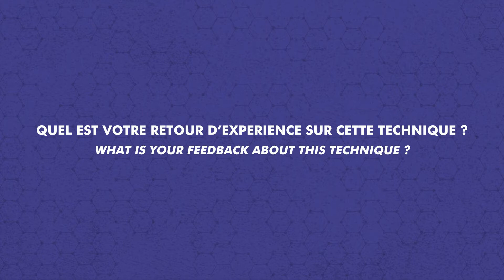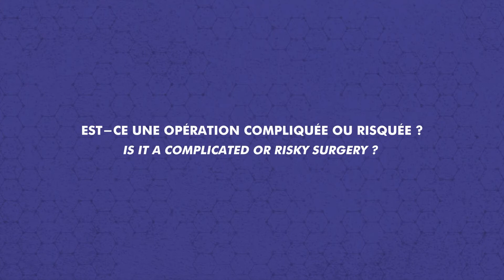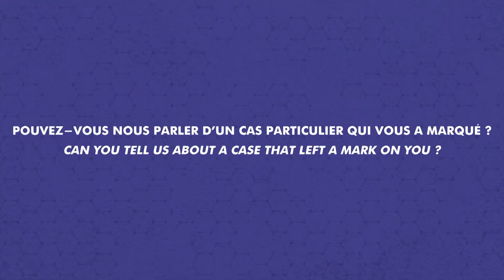Interview Pr Herlin Pectus Excavatum (english sub)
Le Pr. Christian Herlin pose des implants sur-mesure pour corriger le Pectus Excavatum depuis plus de 8 ans. Il a accepté de répondre à nos questions quant aux avantages de cette technique par rapport aux techniques orthopédiques classiques, la technique de Nuss ou la technique de Ravitch.
Prof. Christian Herlin has been treating Pectus excavatum with custom-made implants for more than 8 years. He agreed to answer our questions about the advantages of this technique compared to classic orthopedic ones like the Nuss technique or the Ravitch technique.

Responsable du service de Chirurgie Plastique et Reconstructrice et des Brûlés du CHRU Lapeyronie de Montpellier, il travaille en collaboration avec le Pr Chavoin et AnatomikModeling depuis 2012.
Head of the Plastic and Reconstructive Surgery and Burns Department of the CHRU Lapeyronie in Montpellier, he has been working in collaboration with Prof. Chavoin and AnatomikModeling since 2012.

Liste des questions / Questions list :
- Quel est votre retour d'expérience sur cette technique ? / What is your feedback about this technique ?
- Est-ce une opération compliquée ou risquée ? / Is it a complicated or risky surgery ?
- Pouvez-vous nous parler d'un cas particulier qui vous a marqué ? / Can you tell us about a case that left a mark on you ?